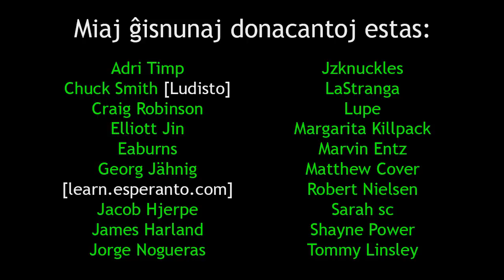I Interview My Wife | Mi Intervjuas la Edzinon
En: In this video, I interview the wife about Esperanto.
Eo: En ĉi tiu filmeto, mi intervjuas la edzinon pri Esperanto.